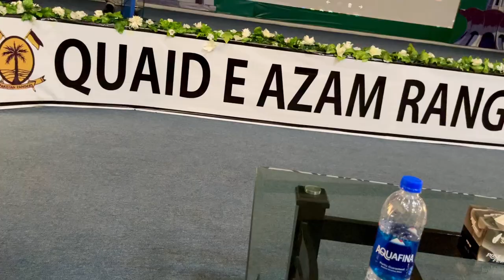Glimpse of Inzamam Malik speech at Quaid e Azam Rangers School And College